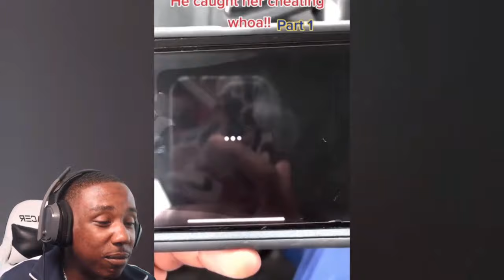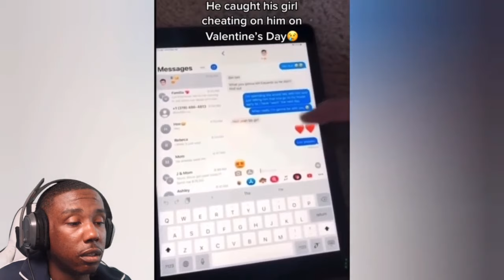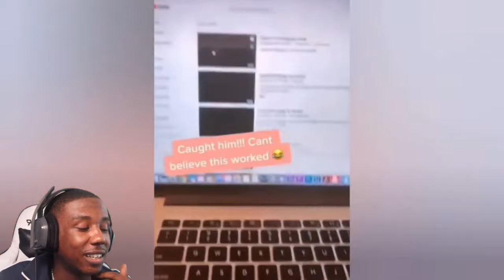HE CAUGHT HIS GIRL SMASHING HIS OPP IN THERE BED SO HE GOT THE GLIZZY AND....! (REACTION)